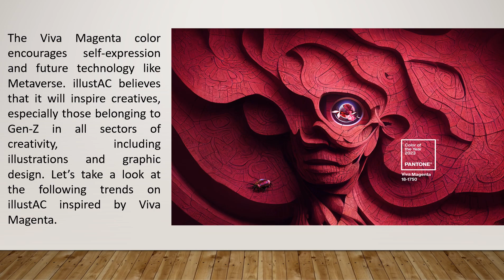Viva Magenta Pantone Color of the Year 2023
colour of the 2023
dulux colour of the year 2023
colour of the year 2023
pantone colour of the year 2023
benjamin moore colour of the year 2023
trooping of the colour 2023
trooping of the colour 2023 tickets
behr colour of the year 2023
sherwin williams colors of the year 2023
farrow and ball colour of the year 2023
bm colour of the year 2023
akzonobel colour of the year 2023
will there be a trooping of the colour in 2023
what is the color of 2023
what is the color of the year 2023
what is the color of the year 2024
what is the colour of 2022
color of the year 2023 benjamin moore
colors of 2023 bronco
when will trooping of the colour be in 2023
2023 color trends
2023 colors
2023 color palette
tickets for trooping of the colour 2023
colour of the year for 2023
colour of the year 2023 fashion
how to get tickets for trooping of the colour 2023
what color is 7g
2018 genesis g90 colors
colors of the 2023 honda crv
what colours does the mg hs come in
when is trooping of the colour 2023
what is the colour of 2023
2023/j
2023 color of the year
colors of the 2023 kia telluride
colors of the 2023 kia sportage
what is 2023 color of the year
color of 2023 new year
2023/k
lucky colour of the year 2023
what color is l and n
colors of the 2023 ford maverick
which m m color was discontinued
colours of navratri 2023
fall 2023 colors
colours of ostrava 2023
colour of the year 2024
colors of the year 2023
color of the year 2023 pantone
color of the year 2023 philippines
paint colour of the year 2023
ppg colour of the year 2023
plascon colour of the year 2023
sico colour of the year 2023
colour of the season 2023
what color is 2022
what is the colour of the year 2023
wgsn colour of the year 2023
x-23 theme
colour of the year 2023 pantone
colour of the year 2023 benjamin moore
color of the 2023 year
color of the year 2023 chinese
color of the year 2023 feng shui
colors of 2023 z06 corvette
what is the color of the year 2025
2023 z colors
z06 2023 colors
2023 nissan z colors
2021 color.of.the year
8th color
8th color of the rainbow
9/11 color